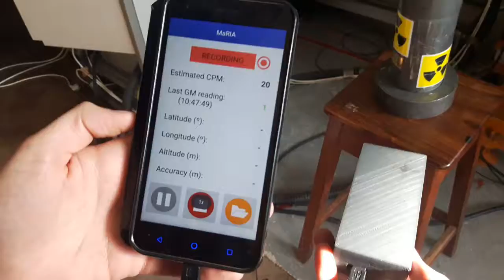Mobile Application for Radiation Intensity Assessment